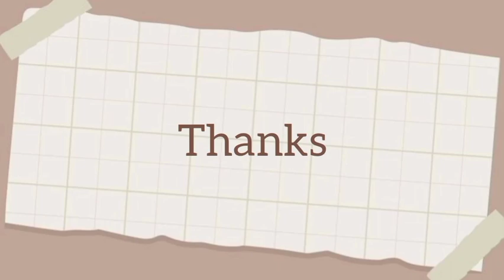Will CheongMyeong Company Succeed in the tender?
Profile
Drama: Start-Up
Revised romanization: Start-Up
Hangul: 스타트업
Director: Oh Choong-Hwan
Writer: Park Hye-Ryun
Network: tvN
Episodes: 16
Release Date: October 17 - December 6, 2020
Runtime: Sat. & Sun. 21:00
Language: Korean

Plot
Needing to make $90k to open her own business, Seo Dal-Mi drops out of a university and takes up part-time work. She dreams of becoming someone like Steve Jobs.
Nam Do-San is the founder of Samsan Tech. He is excellent with mathematics. He started Samsan Tech two years ago, but the company is not doing well. Somehow, Nam Do-San becomes Seo Dal-Mi’s first love. They cheer each others start and growth.